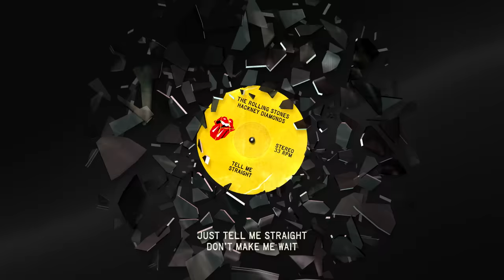The Rolling Stones — Tell Me Straight (Lyric video)